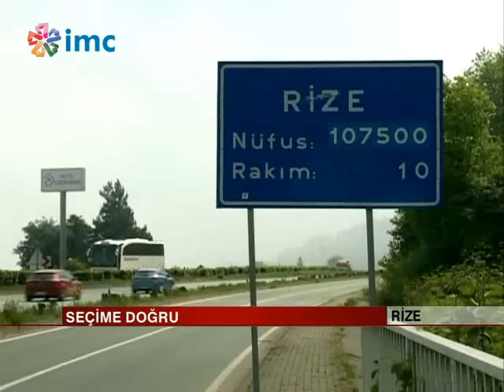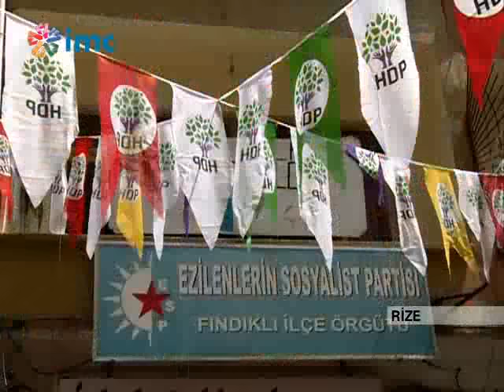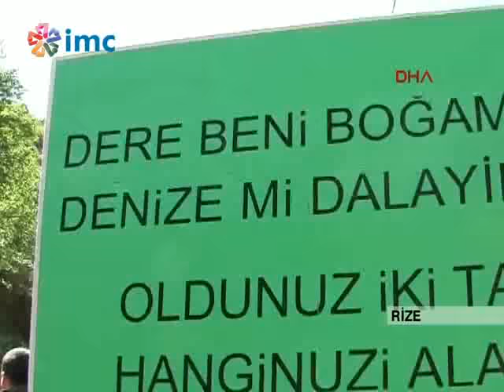Seçime Doğru - Rize